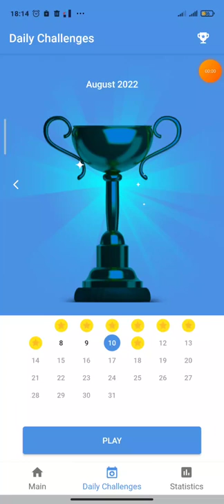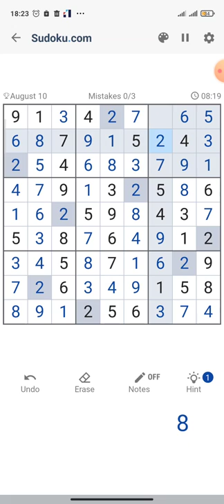Daily Challenge (10 August 2022) - Game play sudoku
Playing puzzles is essential for the overall development and maintenance of the brain. It is critical to exercise and challenge your mind, especially as you age. You cannot act lazy and neglect to stimulate or exercise your neurological cells. Look for something involving, and you may begin to see increased sharpness in your reasoning. It is worth noting that the validity of increasing cognition is still under study. It cannot be guaranteed that being a puzzle fanatic will restore or optimize your mind. It should, however, add the value of improved thinking.